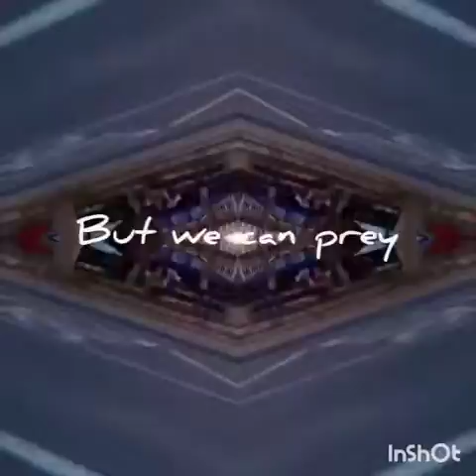King Elizabeth - 'This is Not My Church'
Video created by King Elizabeth for single "This is Not My Church" from the upcoming album of the same name.